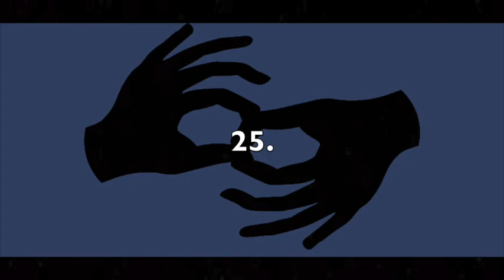Receptive Fingerspelling (ASL) - First Names 6 - Right Hand - Front - 150 LPM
This video is intended for receptive fingerspelling practice in ASL. The theme is "FIRST NAMES." There are 25 in total. The signer is right-handed. The view is front-facing. The speed is 150 letters per minute. To increase or decrease the difficulty level, you can adjust the speed by clicking the settings wheel in the lower right corner of the video. I recommend pausing the video between each item and writing, or typing, your answers to verify accuracy in spelling. Answers are below.

1. Lillian
2. Aaron
3. Isabella
4. Sofia
5. Elena
6. Cooper
7. Vivian
8. Jameson
9. Audrey
10. Lily
11. Sawyer
12. Natalie
13. Eva
14. Aria
15. Santiago
16. Brielle
17. Emily
18. Christian
19. Parker
20. Ezra
21. Colton
22. Abigail
23. Leah
24. Roman
25. Lucas